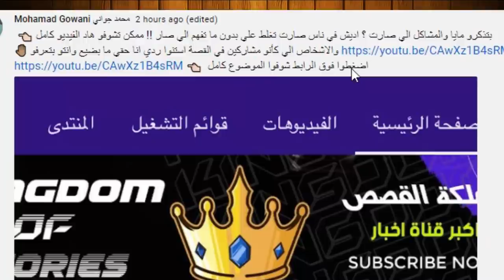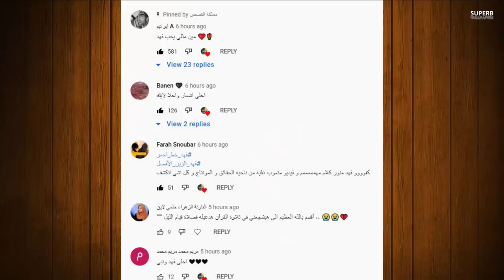بيسان اسماعيل تقول لانس الشايب حبيبي وجواني يرد بقوة ودس سيمو على جيلوف وفاة جواني ؟ بسبب نارين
قناة سارة

انس _واصالة
اصالة المالح
Music anasala
Alwan tube
Related
مملكة القصص
Related
Mo Vlogs
Ahmad Aburob
هلكني المرض !!
جول مان
اغنية طول ما احنا سوا //اصالة :انس
Eman Jaf
❤💙اصالة مالح - طول ما احنا سوا
GreenMoon